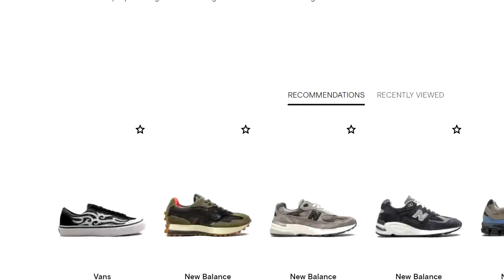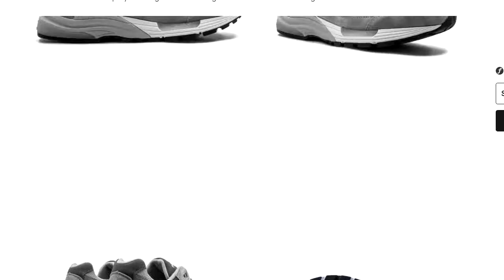New Balance 992 Low Top Sneakers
For discounted prices check out the below links:

Paul Smith Fragrance

Calvin Klein Fragrance

Voi Jeans Perfume

Hugo Boss Fragrance

Lacoste Fragrance